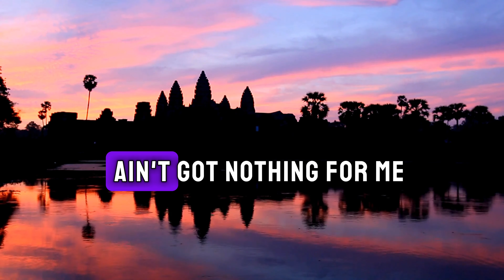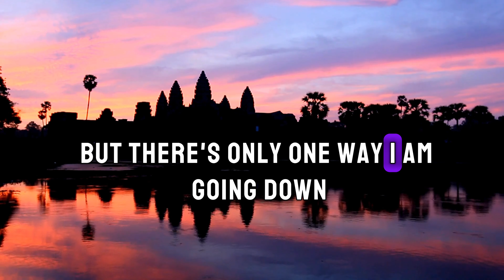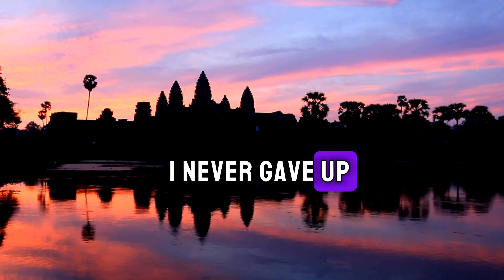Unbreakable Rise and Shine Anthem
Unbreakable Rise and Shine Anthem ☘️ ft. 𝑹𝒆𝒂𝒏 𝑷𝒐𝒔𝒕

🌿beautiful 🌵happy ☘️fresh 💕cool 🌺 lovely
We Love You More! 💕